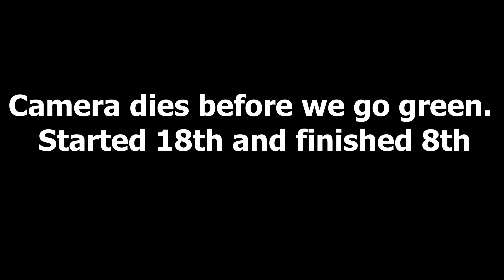Small Car Nationals - Bradlee Means in car camera